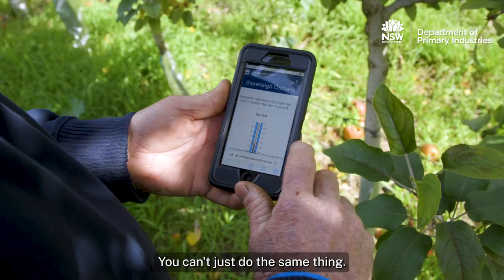NSW DPI Farmer Stories | Series Trailer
The diverse impacts of ClimateChange are pushing our agricultural systems to evolve.
These stories explore farmers own experiences and tap into how they've practically adapted their land, systems and businesses.

More stories will be added throughout 2022-23.

NSW DPI understands that successful adaptations will vary between businesses.